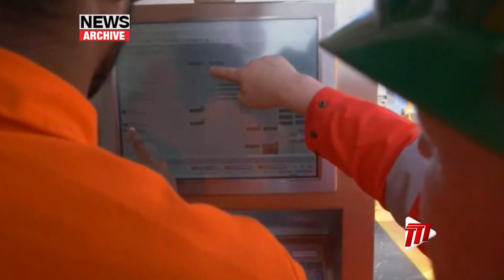Evolving Energy: Refining In Latin America And The Caribbean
The Caribbean Basin, once dominated by large refineries with significant capacity, has seen a significant reduction in refining capacity in the past few decades, with many refineries being shut down, according to the Oil and Gas Journal.

This week's Evolving Energy looks at the potential for refineries in Latin America and the Caribbean region.